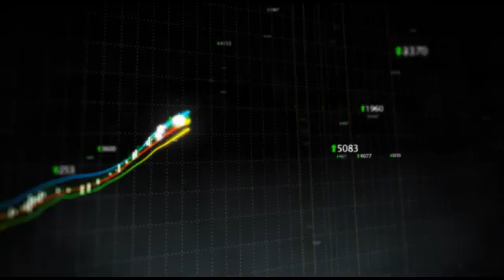Intel Holds Fractional Gains on Positive Wells Fargo Comments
Intel (INTC) is up fractionally and holding gains at mid-day after positive comments from Wells Fargo, which sees the company advancing in computer tablets and smartphones while maintaining market share in microprocessors in 2011.

The stock opened flat, slipped a penny to its low of $20.93 and added gains from there to reach a high of $21.05. It's eased off that mark by 6 cents to trade at $21, up 6 cents, or 0.28%.

Analyst David Wong stuck with a target range of $24 to $30, and said the company's products should impress investors next year. Wong is looking for EPS to be flat with this year, at $2, but well ahead of the Street consensus.